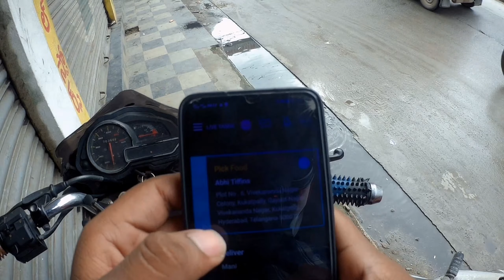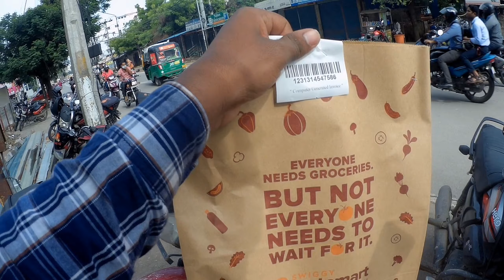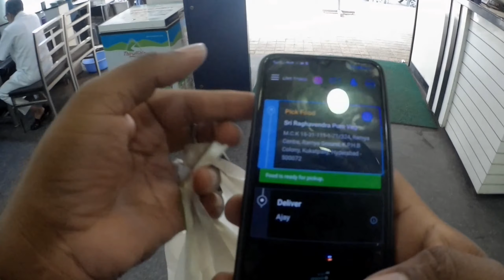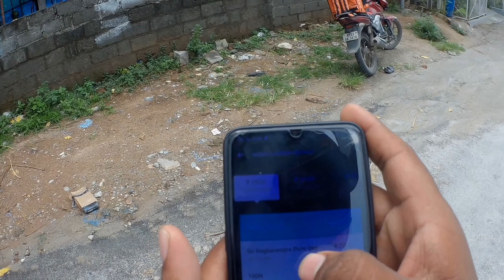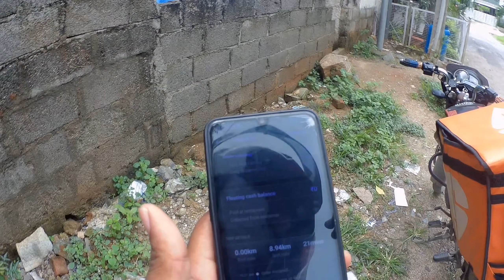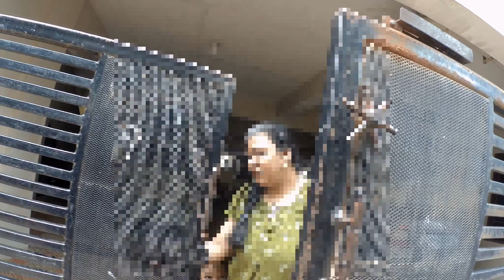Swiggy delivery Boy//daily vlogs//food//support me 🙏@OFFICIAL_SANDY_1701